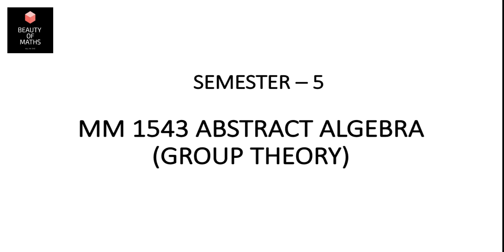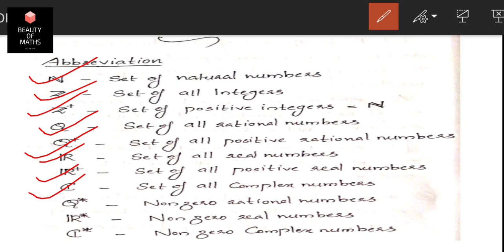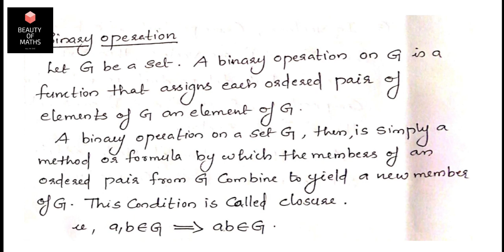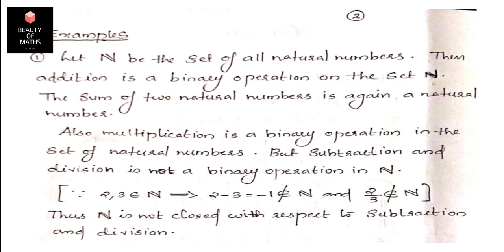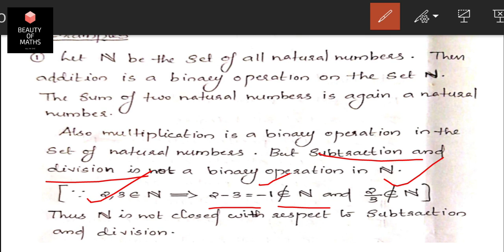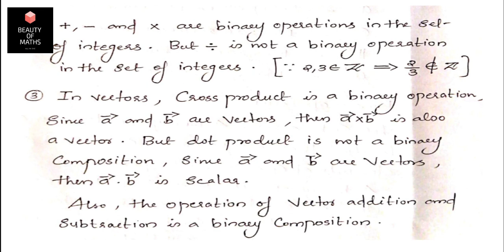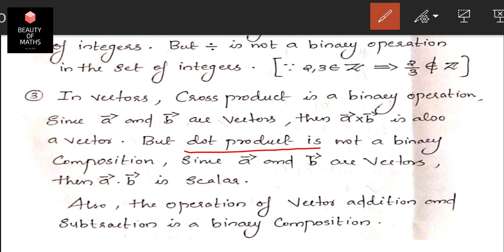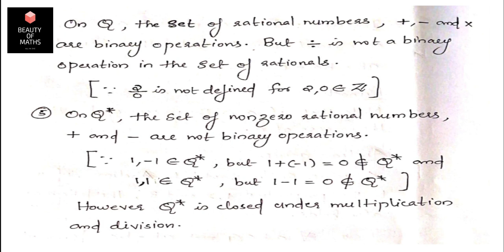Binay Operation and Simple Examples | BSc Mathematics| Abstract Algebra | Part-1 | Malayalam.